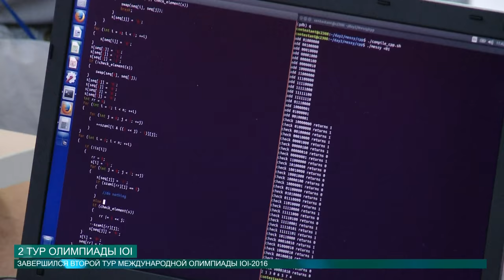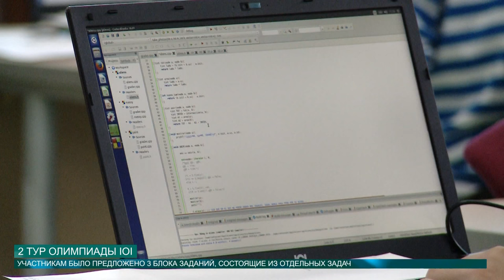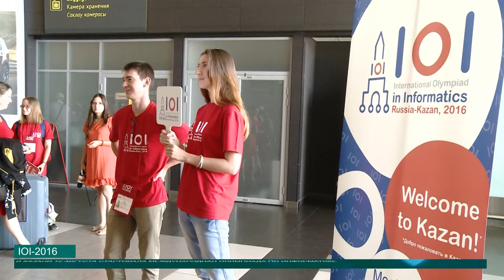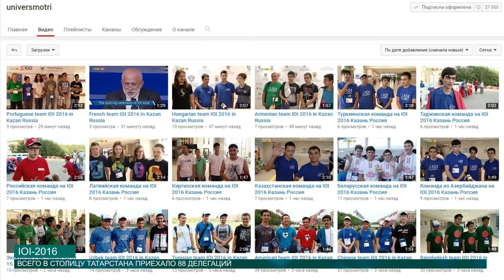Новости КФУ от 16.08.2016